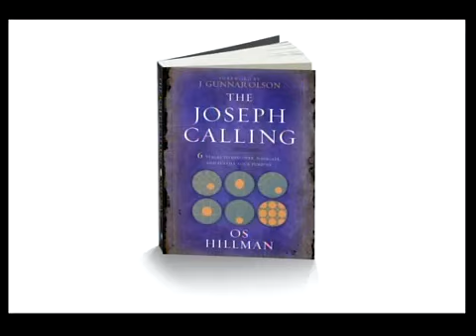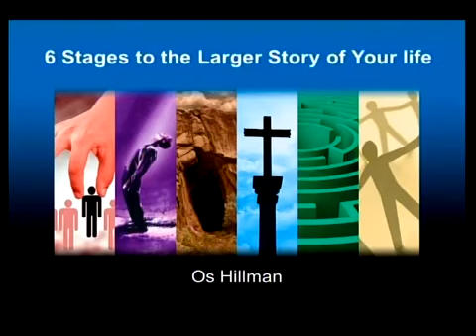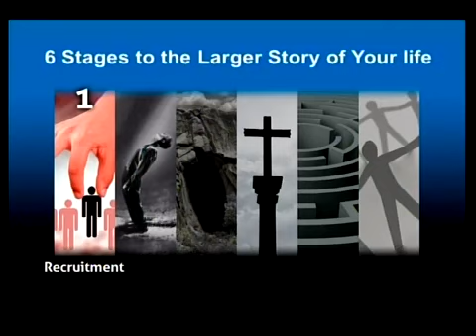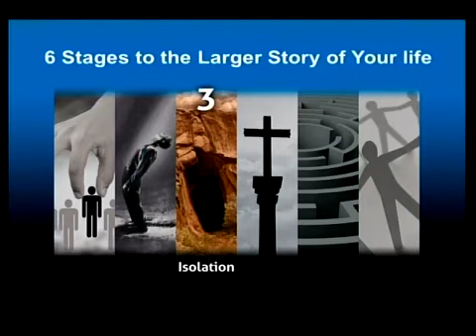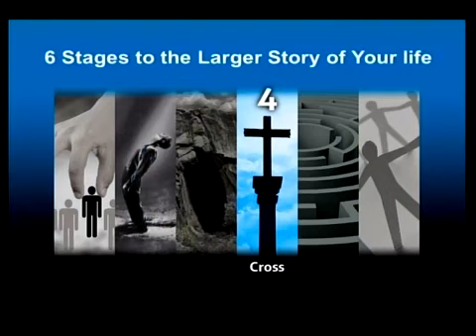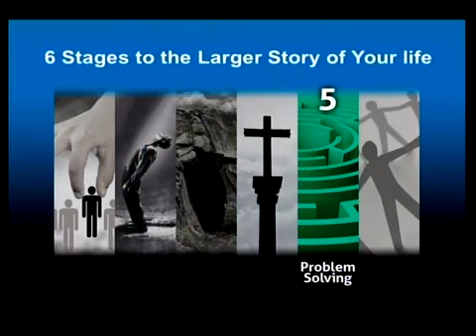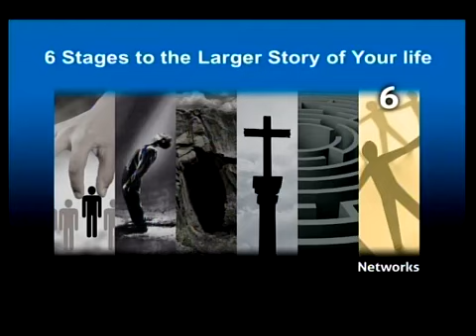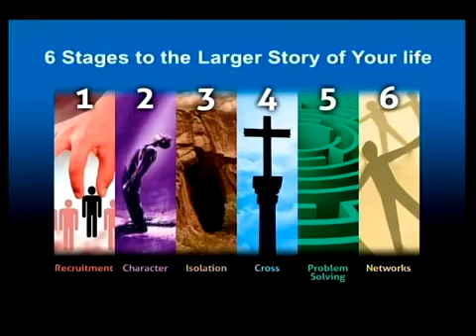Living Your Larger Story - Os Hillman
Os Hillman gives Sunday morning message at Bryan United Methodist Church on September 24, 2017.